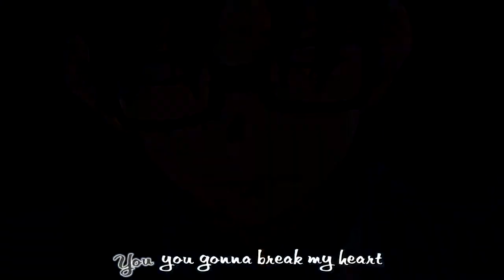Amv Your lie in april ~Wildest Dreams